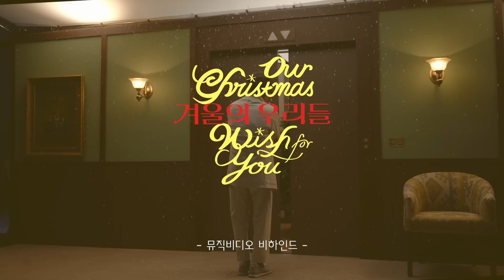[M/V BEHIND] 2020 안테나 크리스마스 캐럴 '겨울의 우리들' | 2020 Antenna Christmas Carol 'Our Christmas Wish For You'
2020 안테나 크리스마스 캐럴
💛 겨울의 우리들 💛

2020 Antenna Christmas Carol
💛 Our Christmas Wish For You 💛